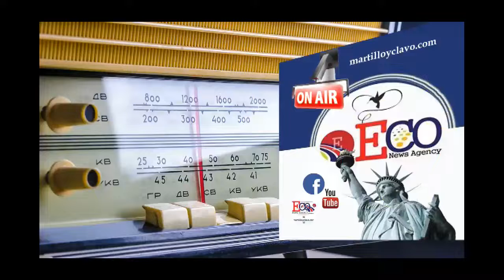SIGUE LA CRISIS EN VENEZUELA EL-MUNDO AL INSTANTE...NEW YORK ES OTRA COSA